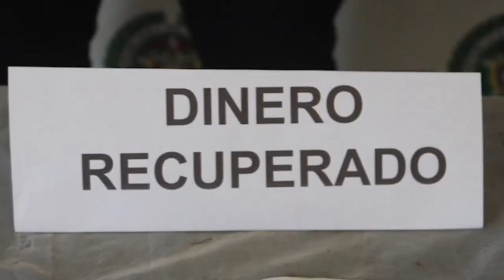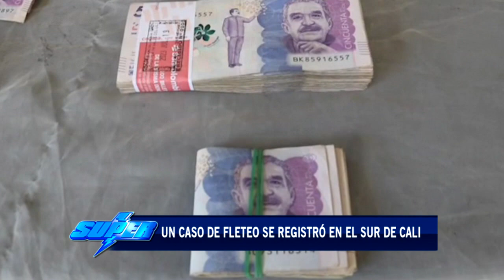Se registró un nuevo caso de fleteo al sur de Cali